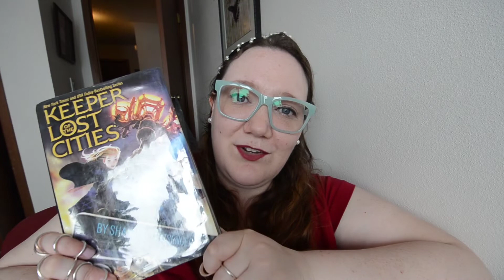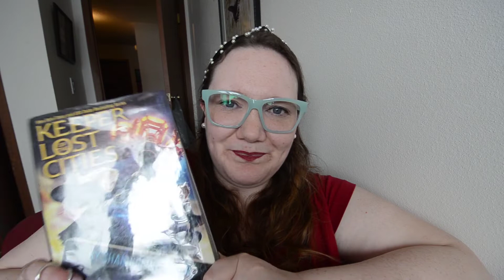Keeper of the Lost Cities by Shannon Messenger, a book review in 10 minutes or less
I hope you enjoy my book review of Keeper of the Lost Cities by Shannon Messenger. This is the first book in the Keeper of the Lost Cities series. I will try to keep these book reviews to 10 minutes or less this year.

I read this book as part of the middlegrademonthly book club’s January selection